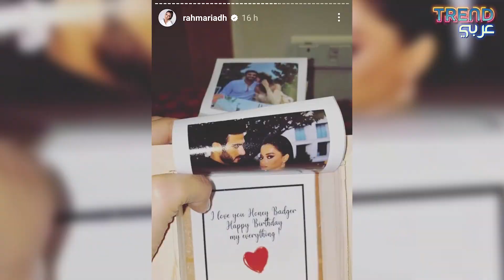زوج رحمة رياض يــتركـها في عيد ميلادها فتوجّه له هذه الرسالة!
رحمة رياض تحتفل بعيد ميلادها من دو.ن زوجها ألكسندر علوم، وراغب علامة وزوجته يحتفلان بعيد زواجِهما السادس والعشرين وينشران صور اللحـــظات الخاصــة.